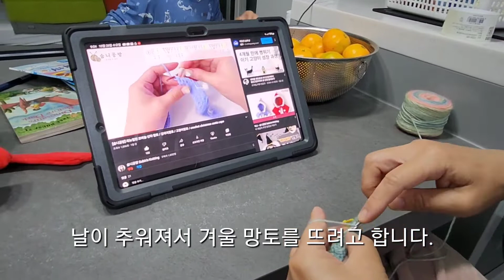레인보우 망토 / 강아지겨울망토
우리집 아이들을 소개합니다 ♡

1층 강아지
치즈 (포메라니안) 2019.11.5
미오 (포메라니안) 2020.1.3
제니(셔틀랜드쉽독) 2021.4.2
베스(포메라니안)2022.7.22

2층 고양이
페페(페르시안) 2021.4.2
코코(싱가푸라) 2022.2.8